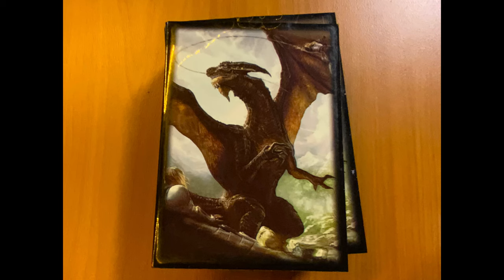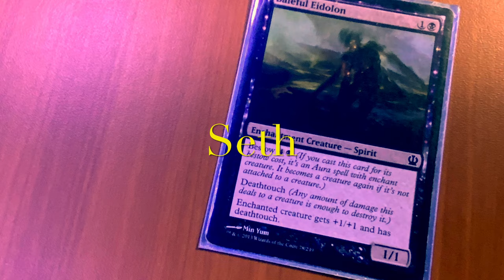How to Play Magic the Gathering